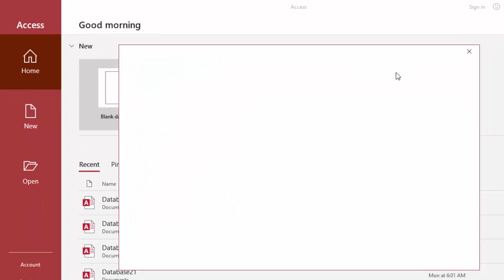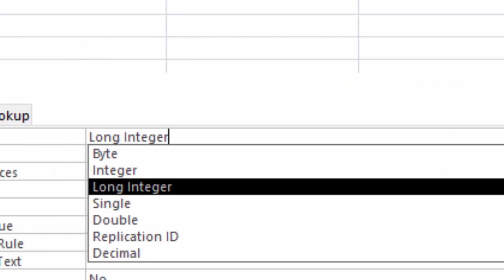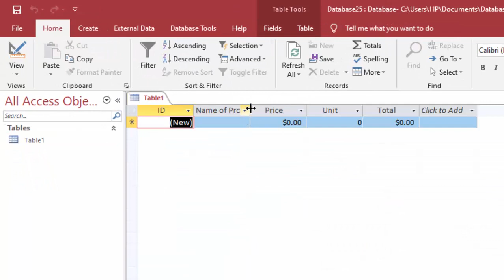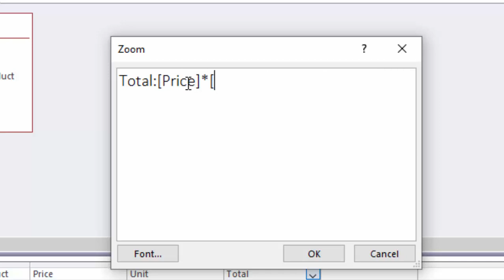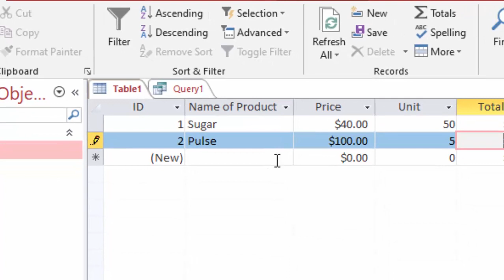Zoom option is not showing in Microsoft Access@COMPUTEREXCELSOLUTION